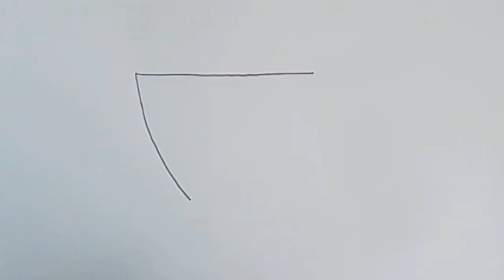Cute Tea Cup Drawing For Kids, Painting and Coloring For Kids, Toddlers | Mom & Baby Easy Arts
Hi, it's Mom & Baby Easy Arts